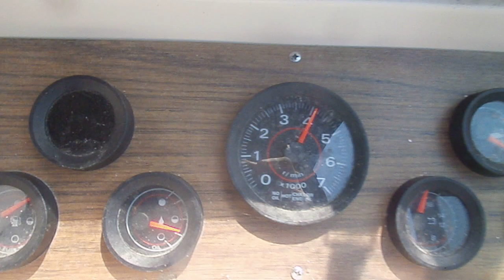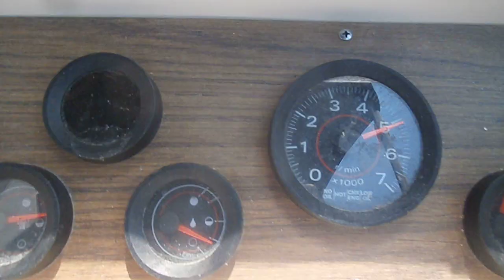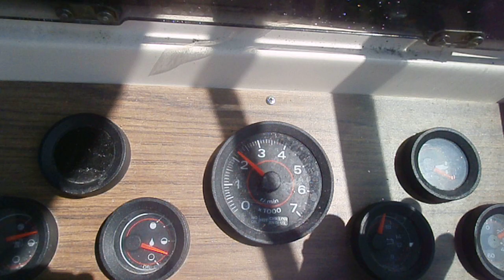1997 Grady White 226 Seafarer, Johnson 200hp Sea Trial 6-14-24